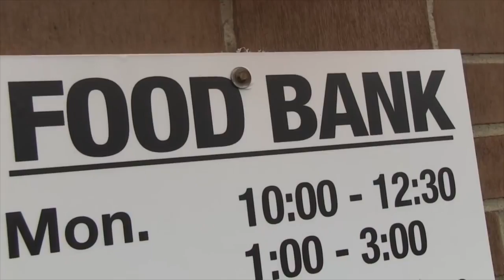"It All Starts Here", ELHS Community Action Learning Promo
An introduction to the East Longmeadow High School Community Action Learning Class